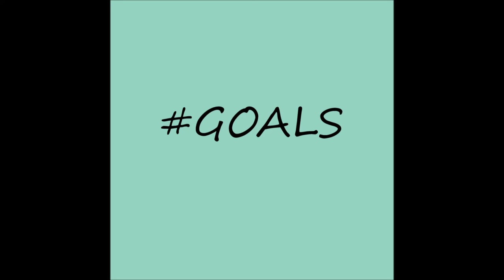Litunechi Tha Joker Napoleon - Shake It (Freestyle)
ALBUM GOALS Litunechi Shake It Freestyle